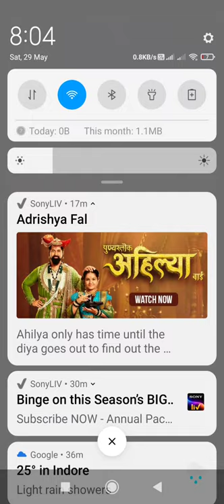Ludo King - Free to use Gameplay